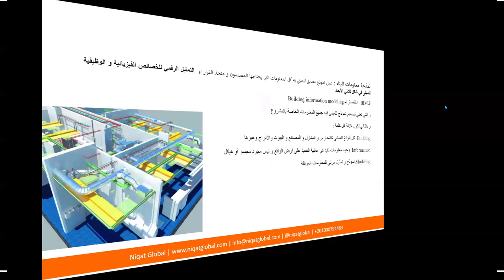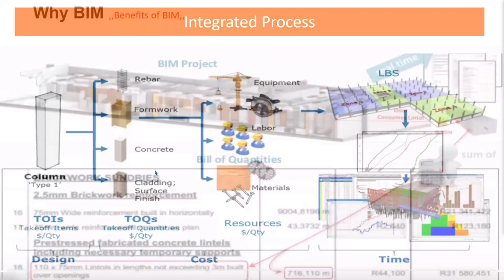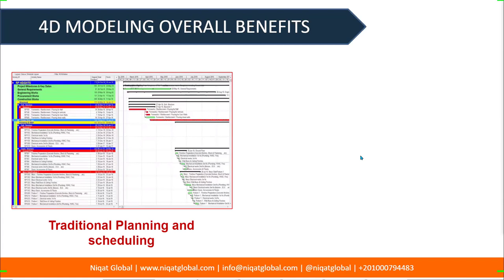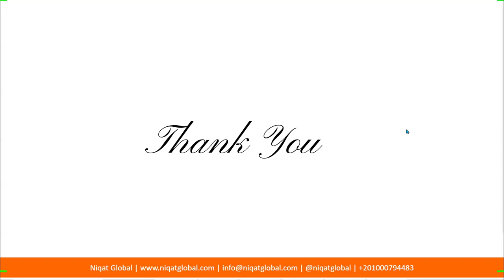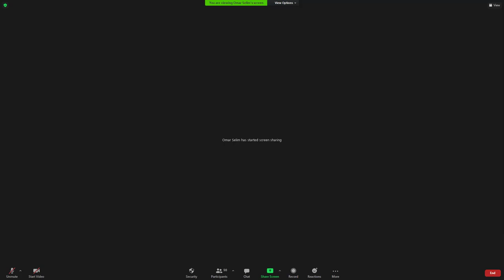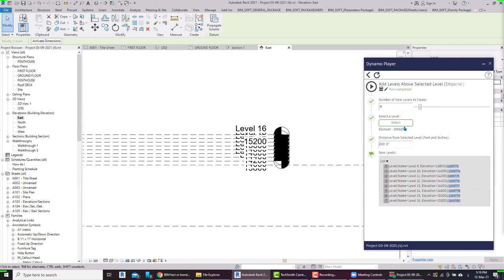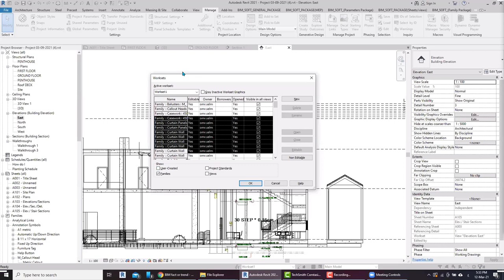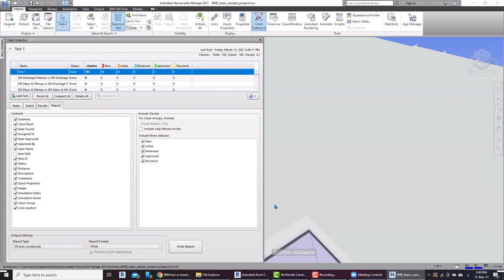WEBINAR BIM Fact Or Trend With Omar Selim AR 1080p 30fps H264 128kbit AAC